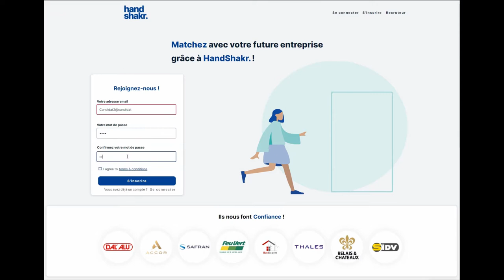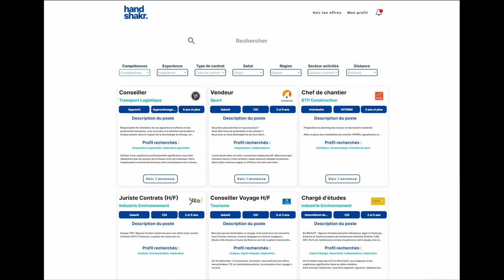Hand Shakr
Site de recherche d'emploi basé sur le matching entre Candidats et Recruteurs.